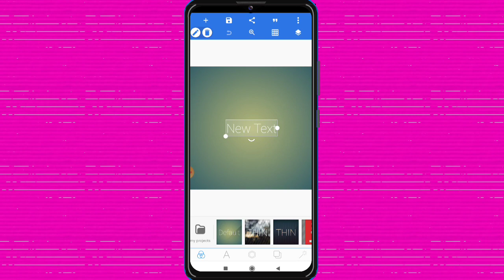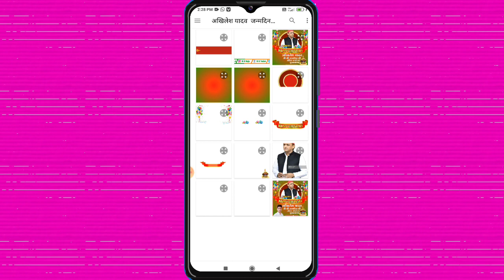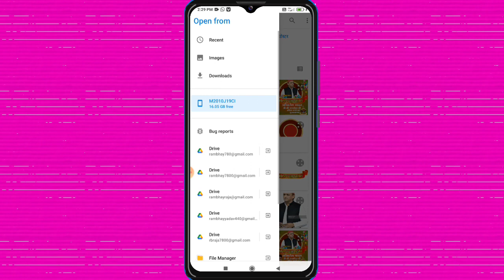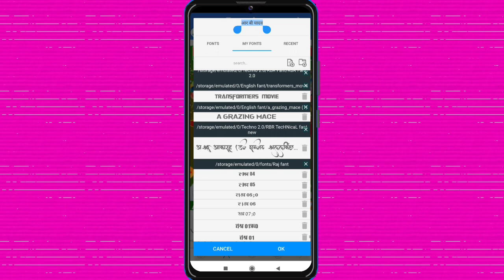अखिलेश यादव जन्मदिन की पोस्टर कैसे बनाएं/मोबाइल से/How to make happy birthday poster/birthday Poster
अखिलेश यादव जन्मदिन की पोस्टर कैसे बनाएं/मोबाइल से/How to make happy birthday poster/birthday Poster/2021/techno 2.0.

मोबाइल से पोस्टर कैसे बनाएं/Mobile se poster kaise banaye full tutorial video hindi 2021/Techno2.0. ,

password:-667788

Namaskar Dosto Hamare Youtube Channel Mein Aap Sabhi Ka Swagat Hai Aaj Ke ls Video Mein Hum Sant Kabir Das Jayanti Poster Bana hai To Is Video Ko Pura Dekhiye Aur Video Achha Lage To Like Kijye Channel Par Pahli Bar Aaye Ho To Please Channel Ko Jarur Subscribe
Kar Lijiye.

My name is:- R B Yadav (Rambhay)

Keyword Tag 25
👉पोस्टर कैसे बनाएं, पोस्टर कैसे बनाते हैं,
👉पोस्टर कैसे बनाया जाता है,
👉पोस्टर कैसे बनाए जाते हैं,
👉पोस्टर कैसे बनता है,
👉पोस्टर कैसे बनाते है,
👉पोस्टर कैसे बनाए,
👉Mobile Se Poster Kaise banaye,
👉mobile poster kaise banate hai,
👉होली का पोस्टर कैसे बनाते हैं,
👉भोजपुरी पोस्टर कैसे बनाएं,
👉होली का पोस्टर कैसे बनाए,
👉भोजपुरी पोस्टर बनाना सीखिए